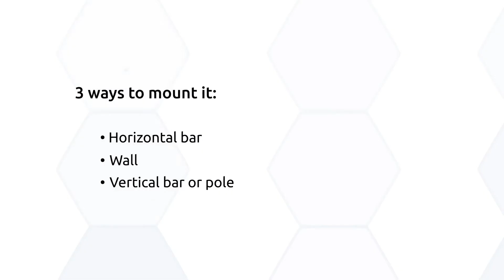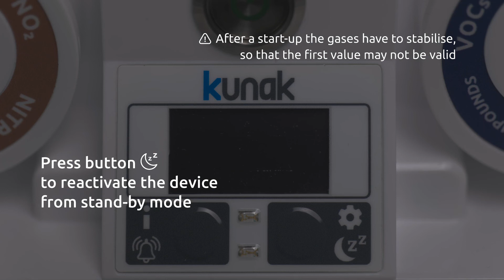Kunak Air Pro - Installation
How to install Kunak AIR Pro.

Kunak AIR Pro is an air quality and pollutant monitoring station.